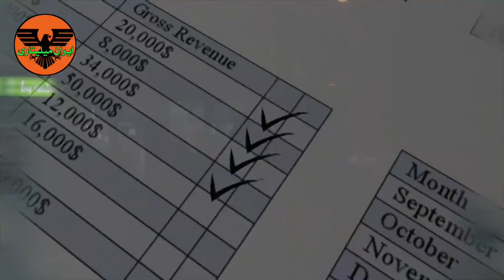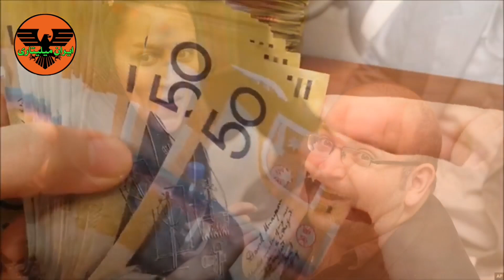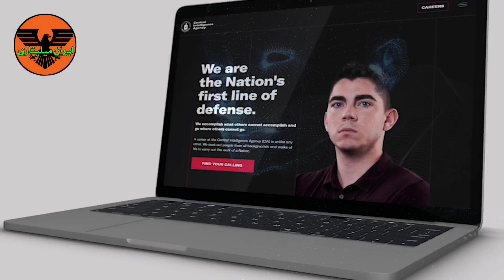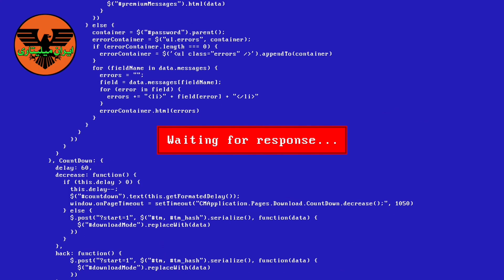13 سال مبارزه با مخوفترین سازمان های جاسوسی دنیا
سازمان اطلاعات سپاه که به تازگی محصول عوض شده در مدت ۱۳ سال از زمان تشکیل خودش موفقیت های زیادی به دست آورده از نسل گیری ماتهم های بانکی تا برگرداننده حجم زیادی از پول ها به کشور سازمان عملیات‌های مختلف و مرحله سازمان‌های جاسوسی مختلف مثل آی موسی و اما سیکس انجام داده که بسیاری از آنها به خاطر محرمانه بودند ممکنه هیچ وقت افشا نشن در این ویدیو ما اقدامات مختلف سازمان اطلاعات رو بررسی میکنیم از دستگیری متهم های بانکی �ثر شبکه‌های جاسوسی مختلف  .
ممنونم که این ویدیو رو تا انتها تماشا کردید لطفاً ویدیو رو لایک کنید و یادتون نره نظراتتون تو قسمت کامنت ها برای من بزارید. در ساخت این ویدو از محتوای سایت خبری باشگاه خبرنگاران جوان استفاده شده.